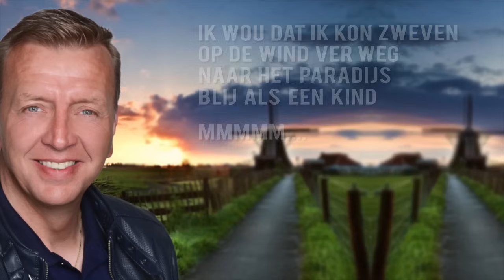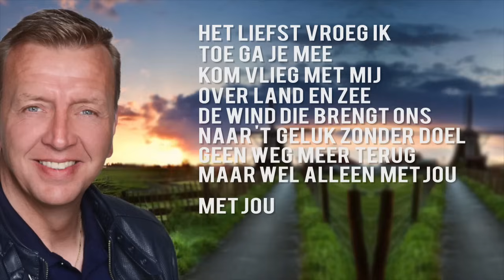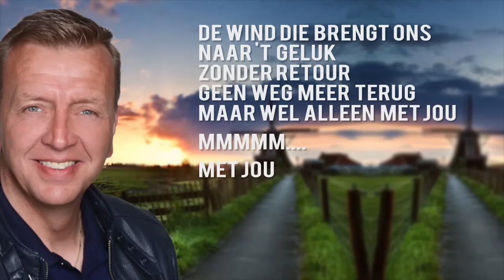Jannes - Zwevend Naar 't Geluk (Lyrics Video)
Luister nu gratis naar de ArcadeNL afspeellijsten!
Van Hollandse Hits tot Dance Classics….

Volg ArcadeNL!

Contactinfo:
ArcadeNL